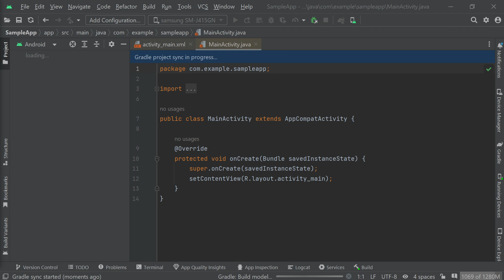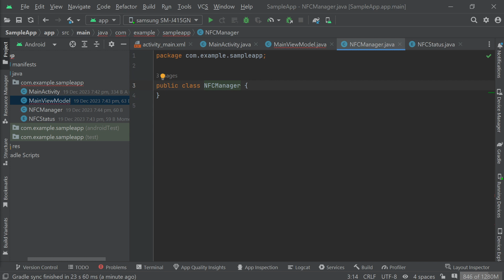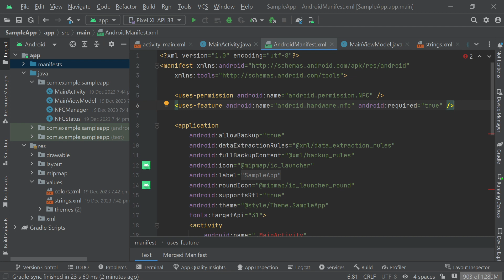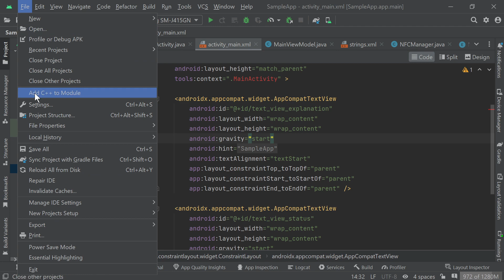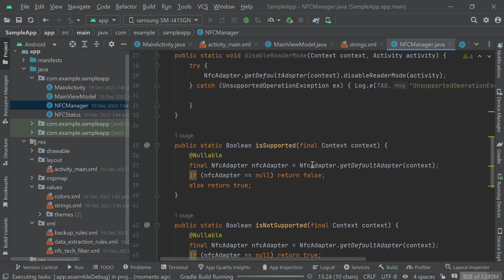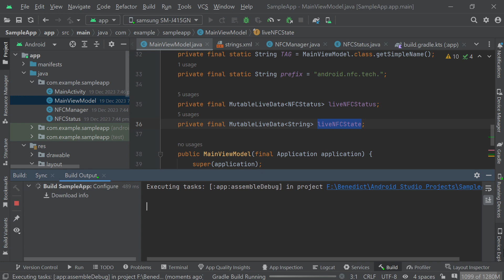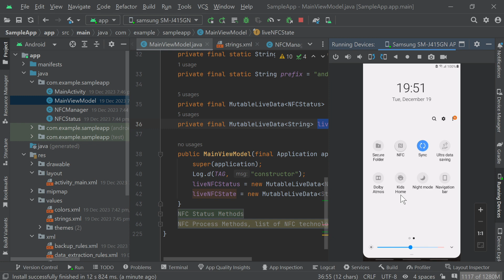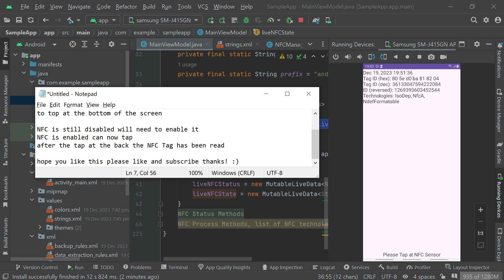Android Studio (Java) Simple MVVM, NFC Reader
Explore the world of NFC (Near Field Communication) in this tutorial video. Learn how to effectively utilize and interpret NFC using NfcAdapter. We'll be creating an NFCManager in Java for checking, introducing NFCStatus to represent the status through an ENUM, ViewModel for logical codes, liveNFCStatus to observe the NFCStatus ENUM, and liveNFCState for displaying the current state at the bottom of the screen.

Discover how to enable NFC if it's currently disabled.
Learn the process of tapping when NFC is enabled.
Witness the reading of an NFC Tag after the successful tap.
Unlock the potential of NFC technology and enhance your understanding with practical insights. Watch now to delve into the fascinating world of NFC applications!